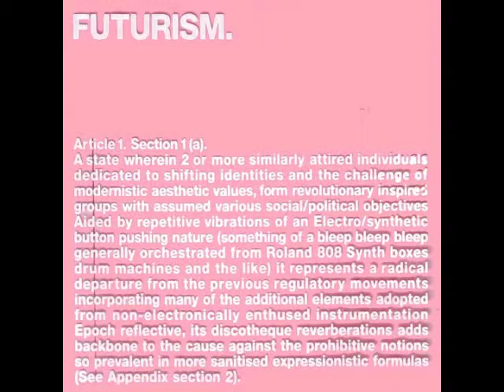FUTURISM. Sunglasses At Night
Tiga & Zyntherius